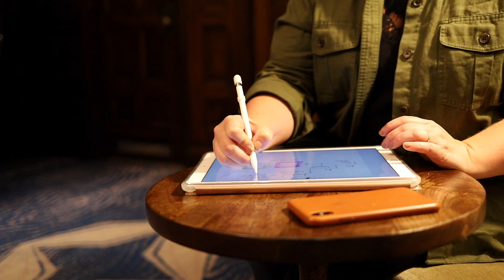Brand Video (1-minute clip) - Mary Czarnecki, Business & Marketing Mentor